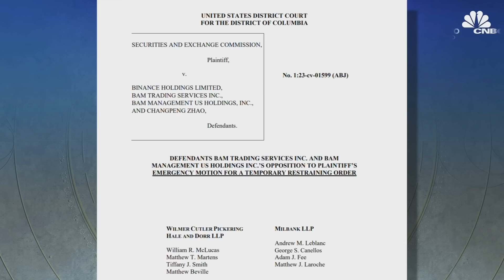Polygon falls 1.5%, and Binance.US says SEC’s asset freeze would end its business: CNBC Crypto World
CNBC Crypto World features the latest news and daily trading updates from the digital currency markets and provides viewers with a look at what’s ahead with high-profile interviews, explainers, and unique stories from the ever-changing crypto industry. On today’s show, Brett Quick, the head of government affairs at the Crypto Council for Innovation, weighs in on the push from crypto companies to expand overseas. She also explains what the SEC charges against crypto exchanges mean for the industry.

Chapters:
00:00 - CNBC Crypto World, June 13, 2023
0:24- Polygon dips
0:53 - The headlines
3:11- Crypto Council for Innovation’s Brett Quick